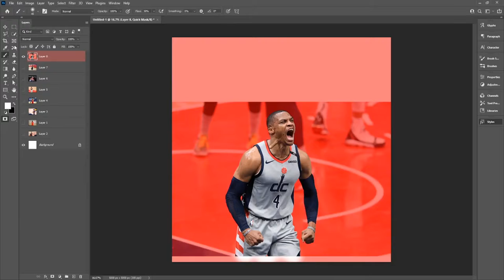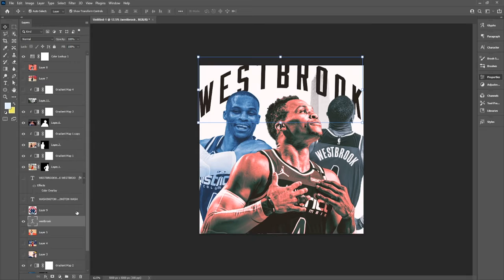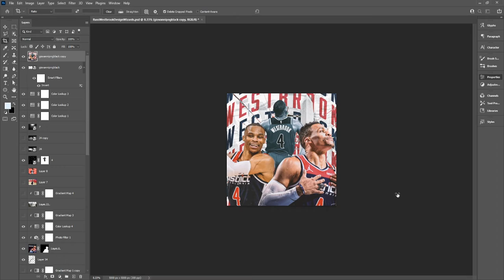Russell Westbrook - Sports Design Speedart! (Adobe Photoshop)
GROW YOUR YOUTUBE CHANNEL USING TUBEBUDDY!!
Referrals:
Anyone Who Spams, Scams, And Mistreats Others Will Have Their Comment Deleted, Reported By Viewers And Then Blocked By Me.